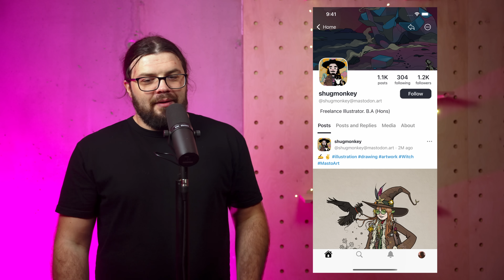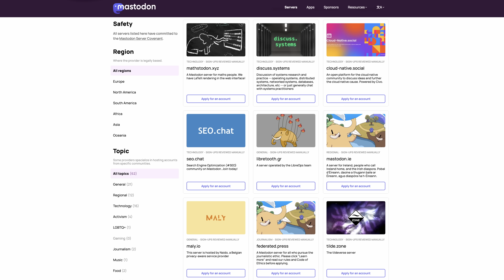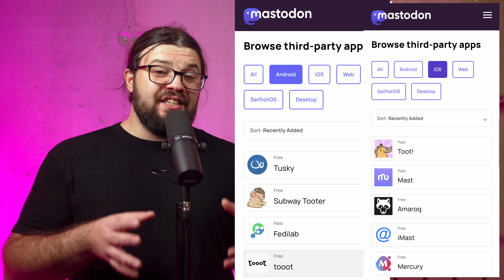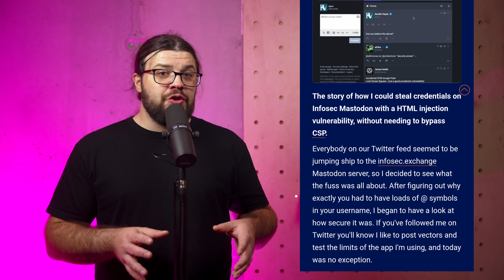Mastodon, czyli eksodus z Twittera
🐦 Twitter raczej nie obawia się konkurencji ze strony Albicli. Ale czy na pewno cały tort mediów społecznościowych został już podzielony pomiędzy branżowych gigantów? A może zagrożenie jego pozycji przyjdzie z zupełnie niespodziewanej strony? I czy przejęcie Twittera przez Elona Muska to początek końca któregoś z nich?

Źródła:
🐘 Strona projektu Mastodon

❔ Czym jest Mastodon i jak do niego dołączyć? Guardian

🦝 Jak dało się wykradać hasła z Mastodona?

📑 Parę porad jak zacząć korzystać z Fediwersum i Mastodona

Jeżeli nie ufasz skracanym linkom (bardzo dobrze!) to dodaj na ich końcu plusik ‘+’.
W ten sposób podejrzysz na stronie bit.ly dokąd prowadzą.

Zerknijcie też na kanał Panów z @internet-czas-dzialac

Rozdziały:
00:00 Intro
00:44 Intro - ciąg dalszy
01:23 Fediverse
02:56 Mastodon
03:24 Serwery
04:48 Personalizacja
05:14 Moderacja
06:21 Reklamy
06:41 Funkcje
07:17 Szybkość
07:46 Pieniądze
08:38 ActivityPub
09:07 Wady
12:43 Co Robić i Jak Żyć?